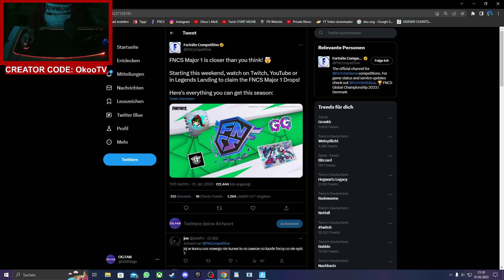Verpasse DIESES GRATIS ITEM NICHT!!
Zum EHRENMANN / EHRENDAME